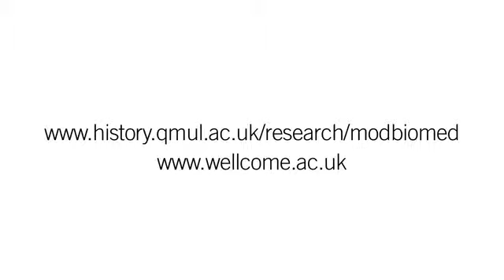Salvador Moncada 22 Mitochondria nitric oxide as mo